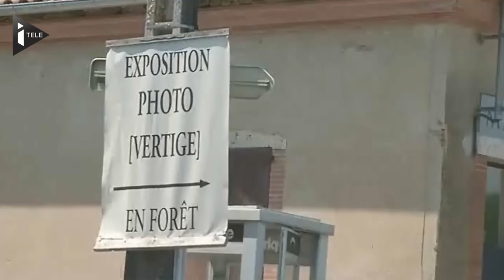Une exposition en pleine forêt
A Puysségur, en Haute-Garonne, un camping accueille tout l'été une exposition de photo en pleine forêt. Une galerie à ciel ouvert, en accès libre, pour le plaisir des vacanciers. Reportage de Mathieu HOULLIERE.